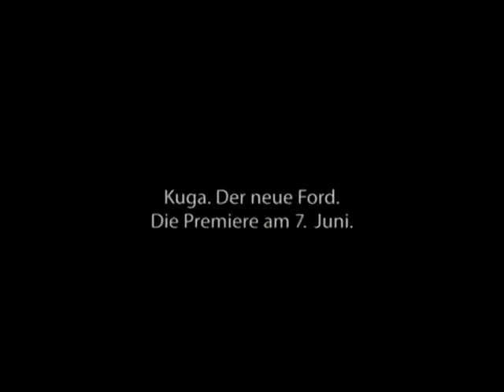Werbung - Ford - Kuga - Neu Beginnen (2008)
Werbespot für den Ford Kuga.

Was wäre, wenn wir nochmal neu auf einer weißen Leinwand beginnen würden?